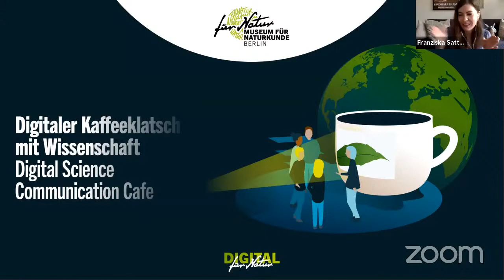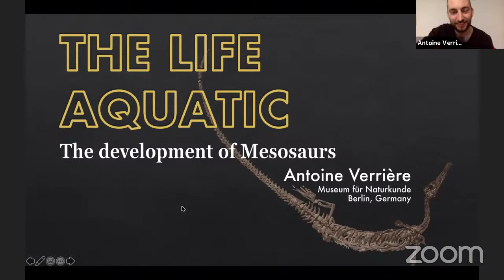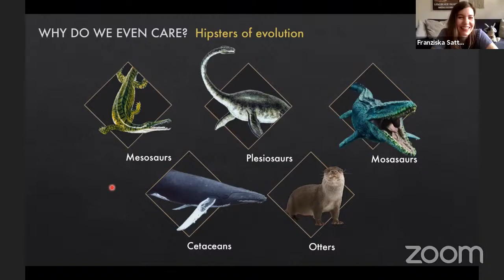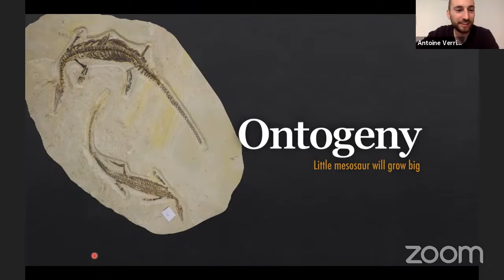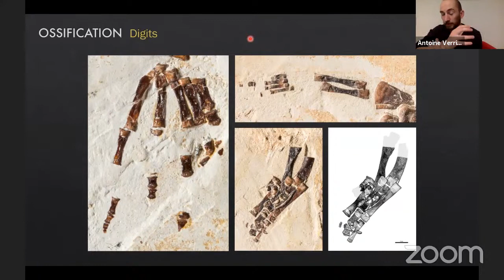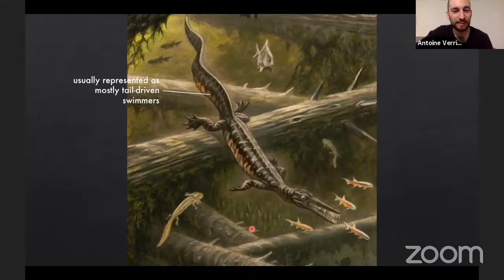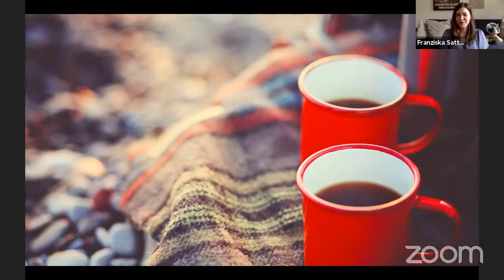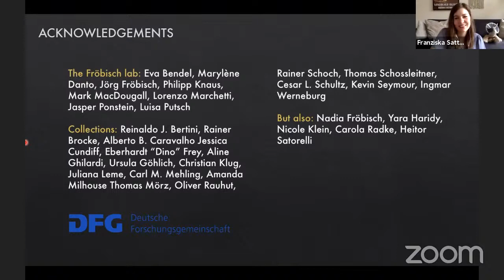Science Communication Cafe: The return of the mesosaurs to the sea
In May 2021 we continued digitally with fresh coffee and very exciting research! The Museum für Naturkunde Berlin once again invited you to the Digital Science Communication Cafe. This month in English. Get ready to get exciting insights from scientist into their work while drinking coffee in front of the screens in a relaxed atmosphere. Everyone is invited to ask questions and contribute to the conversation.

This time we are joined by Antoine Verrière, doctoral researcher in paleontology at the Museum für Naturkunde Berlin. Antoine is part of a team that studies the evolution and the lifestyle the animals that were living on land long before the dinosaurs.

Antoine does with fossils what others do with embryo: he tries to understand how they were growing, and what that tells us about their way of life. The animals he works on, called mesosaurs (do not confuse them with mosasaurs!), are the first reptiles to have transitioned from living on land to living in water. Long before other marine reptiles like plesiosaurs, ichthyosaurs, or turtles colonized the oceans of the globe, mesosaurs were the first to attempt a return to the sea. His research tries to understand how mesosaurs were swimming and living, and how their body adapted to their new environment. Learning more about how this transition happened can teach us a lot about how evolution works in general.